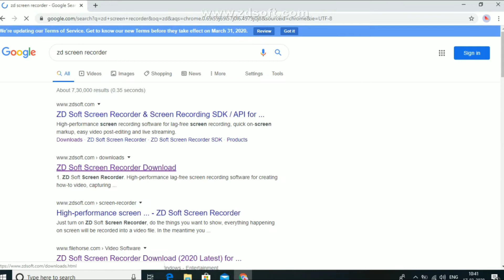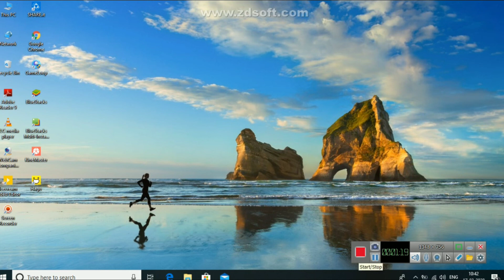How to Record Computer And Laptop Screen For Free? Computer Screen Record Kase Kare in hindi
Hi

इस भिडीयो में मै आपको बताया है कि कैमपुटर की screen ko record kase kare